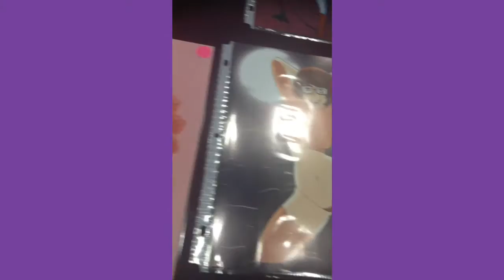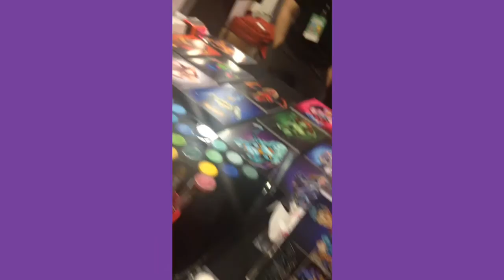Florida Supercon 2016- I met Kay Pike!! -Cristy14u2c